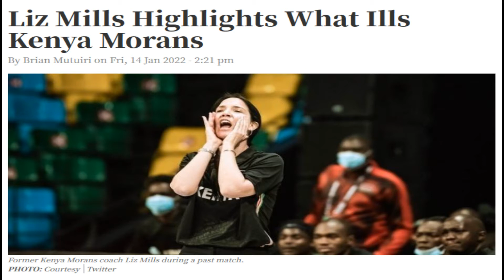Former Team Morans Coach Liz Mills Highlights What is WRONG with the Team